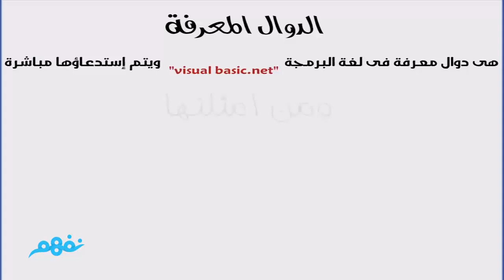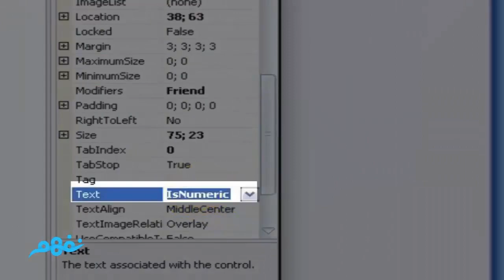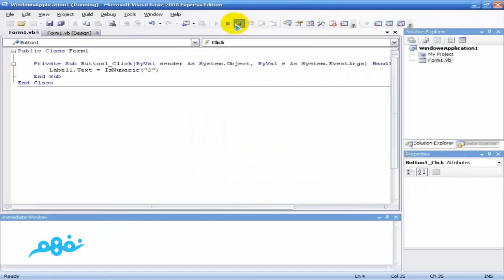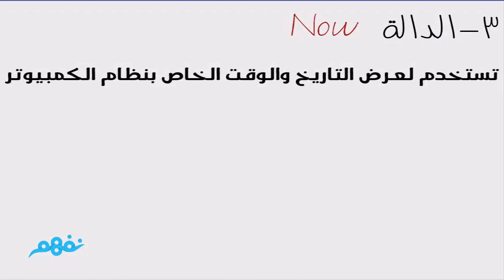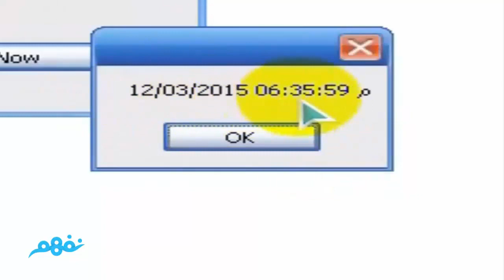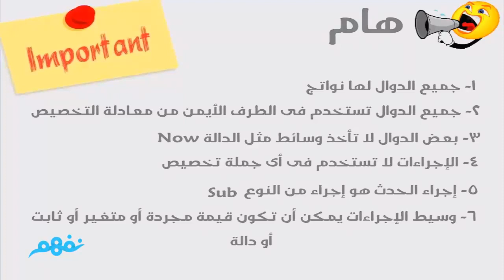الدوال المعرفه | حاسب الى | الثالث الاعدادى | مصر | نفهم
Nafham
 نفهم - نتعلم ببساطة
مصادر: